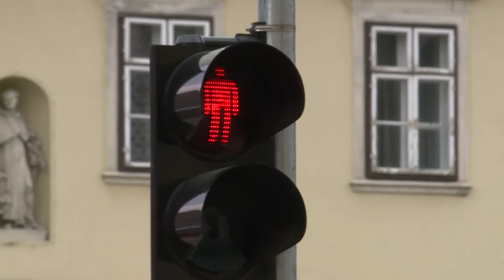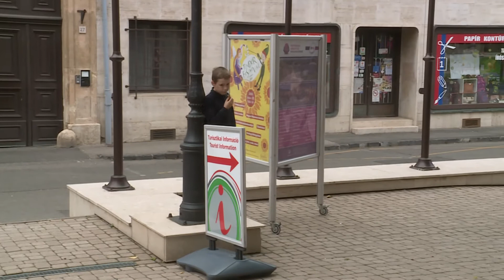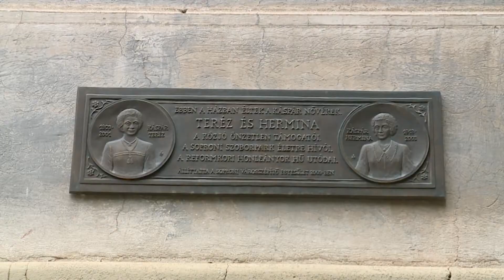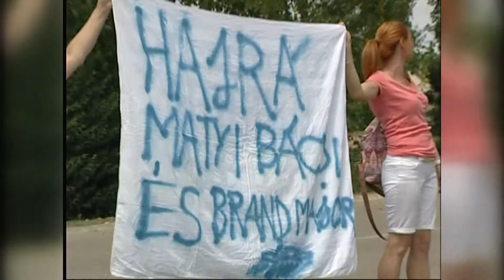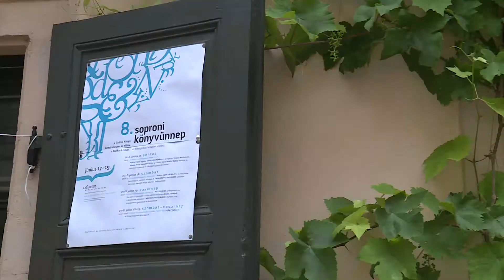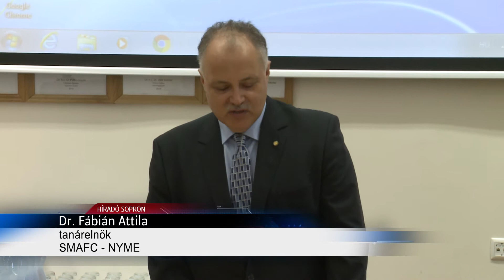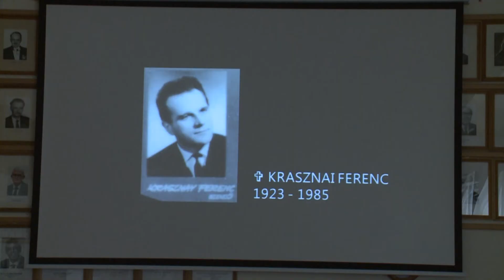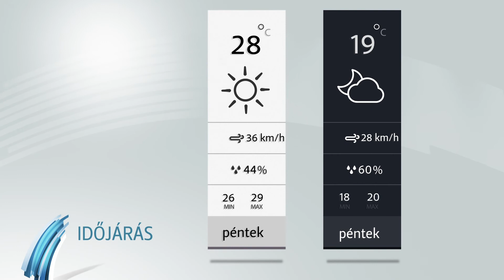Sopron TV 0616 Híradó